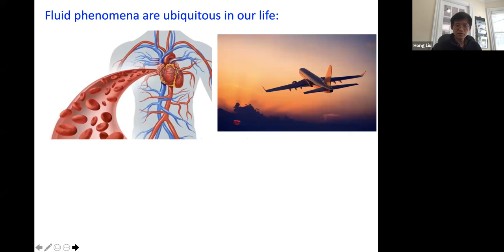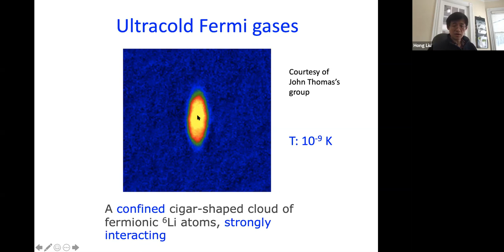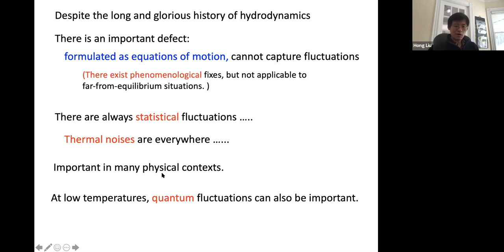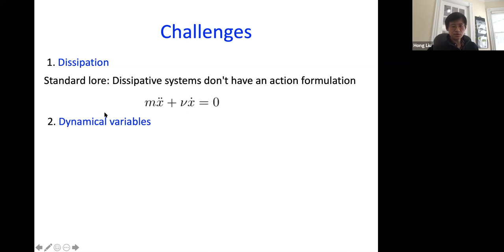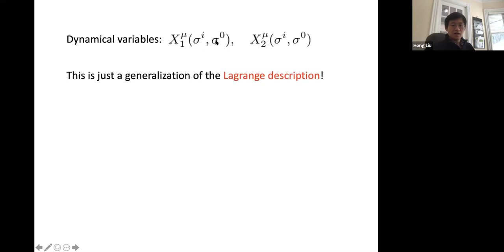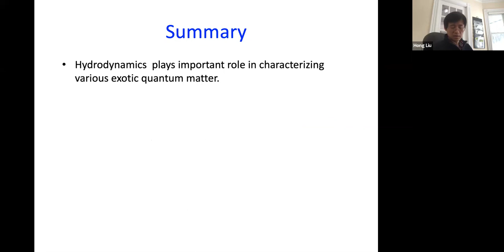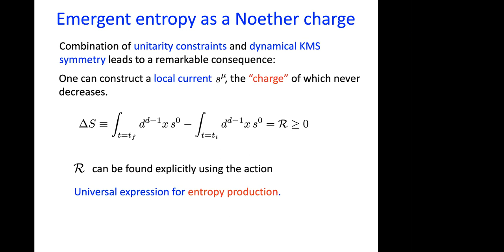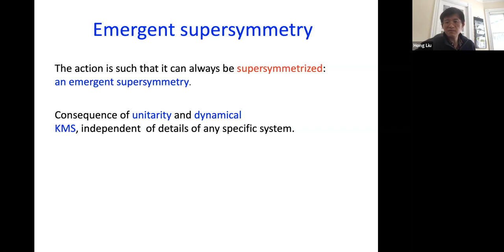The reasonable and unreasonable effectiveness of hydrodynamics in exotic quantum matter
Theoretical Physics Colloquium by Prof. Hong Liu.
This presentation was held live on November 4, 2020 as part of the theoretical physics colloquium series hosted by Prof. Igor Shovkovy at the Arizona State University. The series features high-quality interactive presentations on current advances in theoretical physics by active researchers in the field of theoretical physics.
Abstract for this presentation:
Hydrodynamics has a long and glorious history, describing phenomena ranging from flows of water, patterns of weather, to star and galaxy formations. During the last decade, it has also played important and often surprising roles in characterizing various types of exotic quantum matter. In particular, it helped formulating a new class of quantum matter: quantum liquids without quasiparticles. I will briefly review these stories and explain physical reasons behind these phenomenal new successes of hydrodynamics. I will then discuss recent theoretical developments in reformulating hydrodynamics based on action principle, which enables one to incorporate hydrodynamic fluctuations systematically. Applications of the reformulation include a new proof of the second law of thermodynamics, and the prediction of a signature of quantum many-body chaos.